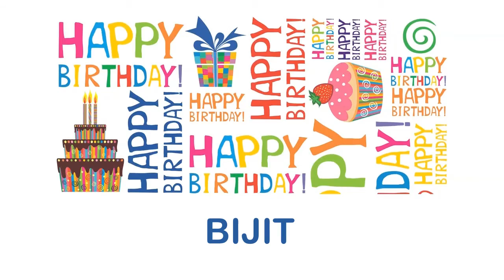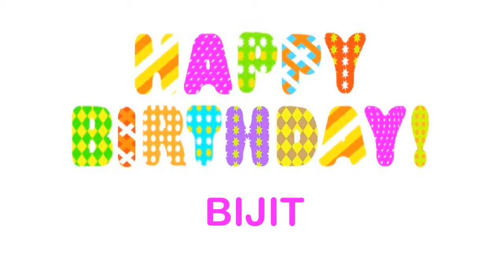Bijit wishes Mensajes